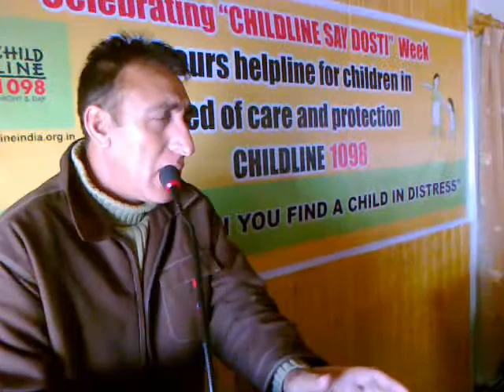Childline Srinagar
Childline Srinagar in collaboration with H.E.L.P.Foundation J&K celeberating
" CHILDLINE SE DOSTI WEEK '